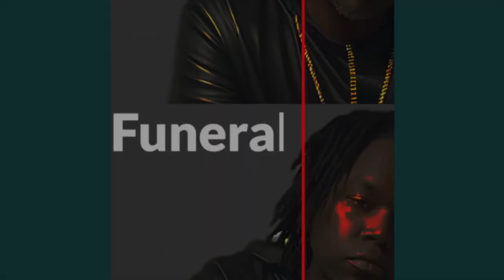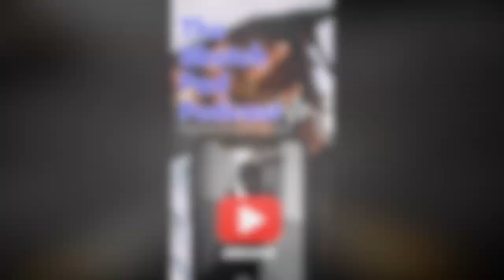The slap that went viral, who was at fault.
Student slaps teacher than teacher slaps student . Whose at fault what went wrong .